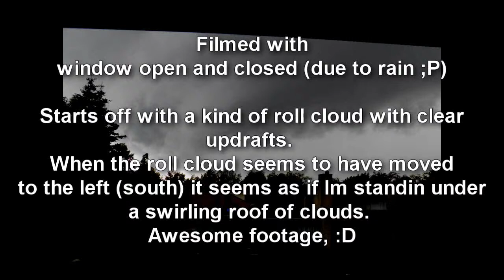Roll cloud, heavy rain and amazing swirling clouds - Time lapses and photo's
Edited the first clip to make it more clear, the rest is all unedited.

Clouds looked absolute amazing, though I'd have loved to see the roll cloud from the front instead of the side and back view. On the radar the structure was clearly visible. - august 28, 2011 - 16:40 (date and time) )